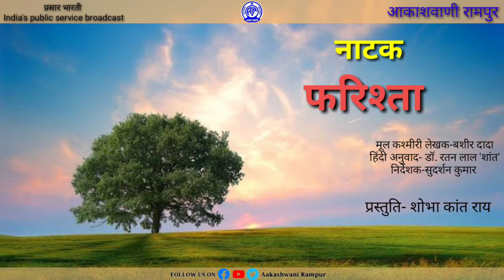Natak- Farishta#नाटक- फरिश्ता#